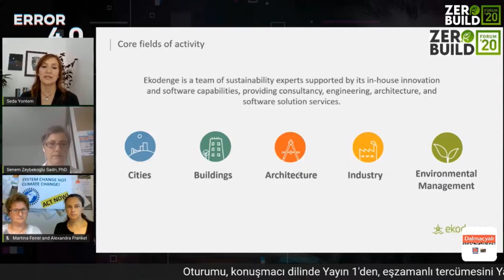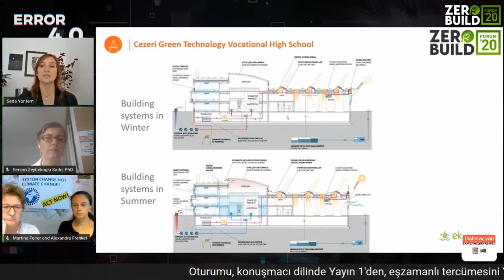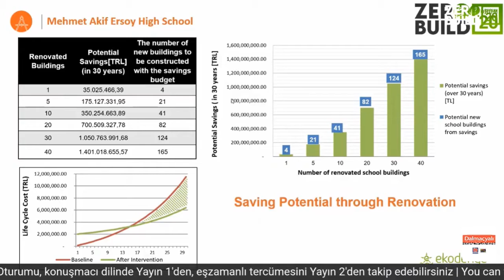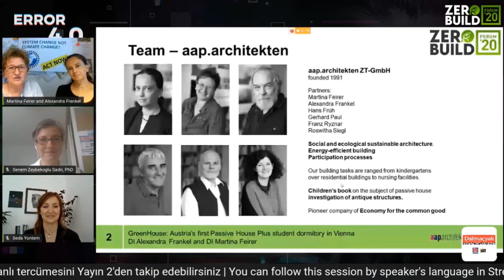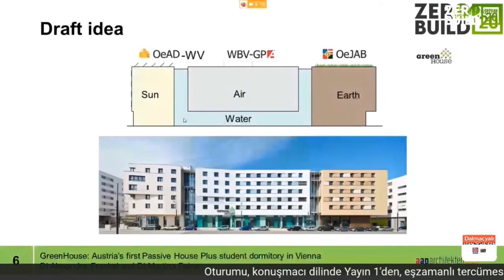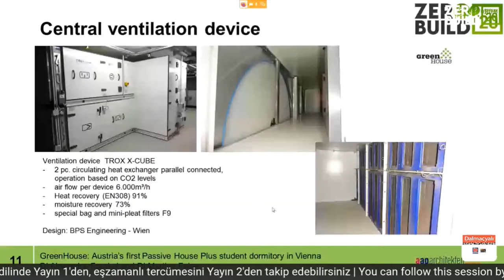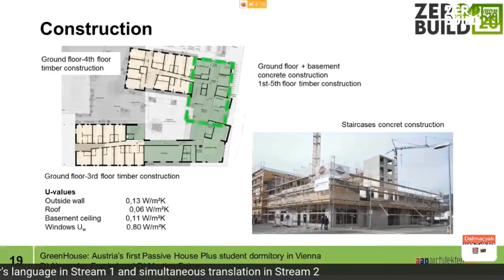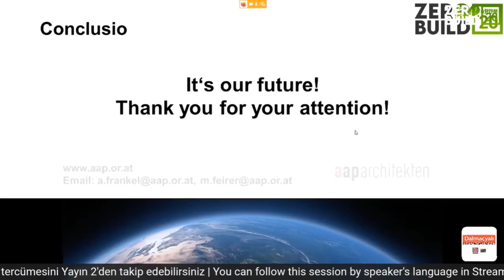Session 122, Case Studies: Energy Efficient Buildings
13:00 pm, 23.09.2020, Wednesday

Prof. Senem Zeybekoğlu Sadri

Director, ECODEMIA - Tutor, Girne American University, Turkish Republic of Northerm Cyprus

Moderator

Seda Temizer Yöntem

Architectural Group Manager, Eko Denge, Turkey

Cezeri Green Technology Vocational High School / Kırıkkale Mehmet Akif Ersoy High School

DI Martina Feirer

Partner,aap.architekten ZT-GmbH, Austria

Austria’s first Passive House Plus student dormitory in Vienna

DI Alexandra Frankel

Partner,aap.architekten ZT-GmbH, Austria